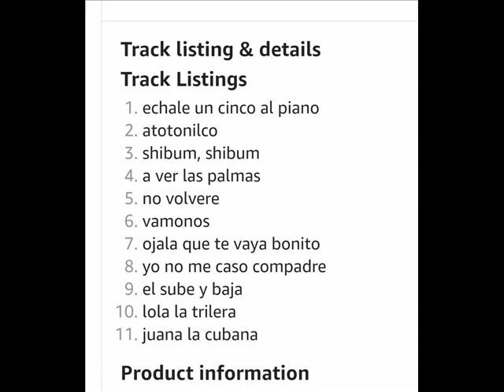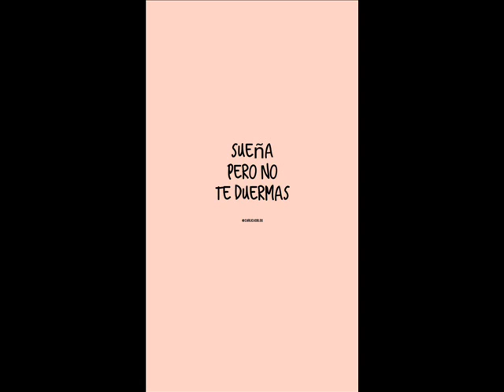clip 001 EL SUBE Y BAJA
ROSA GLORIA CHAGOYAN.
ALBUM SHIBUM SHIBUM
La reina de las carreteras.